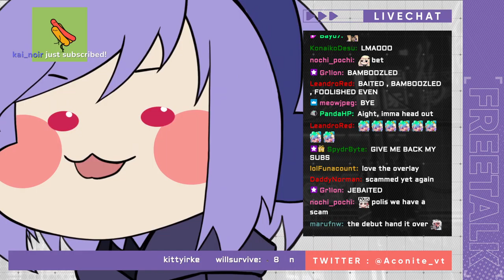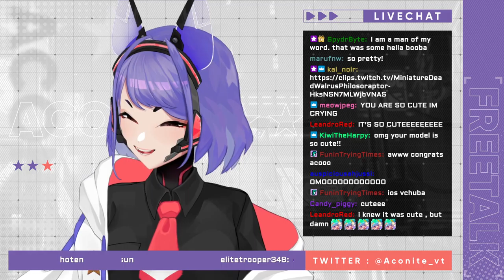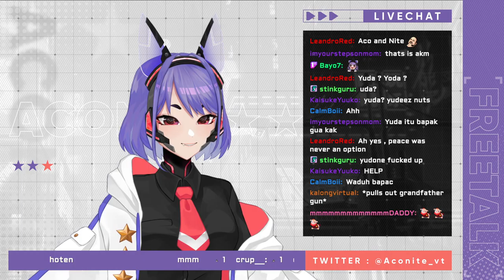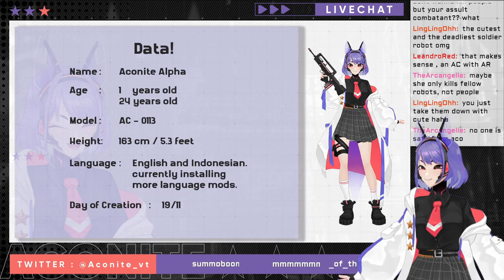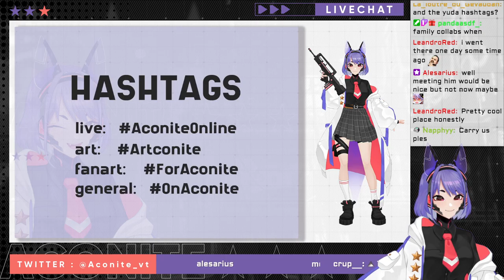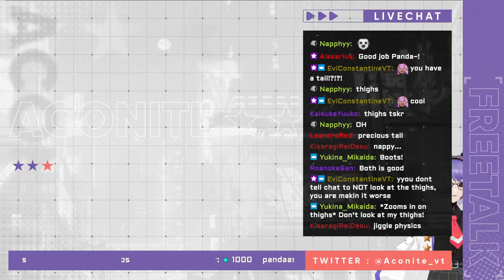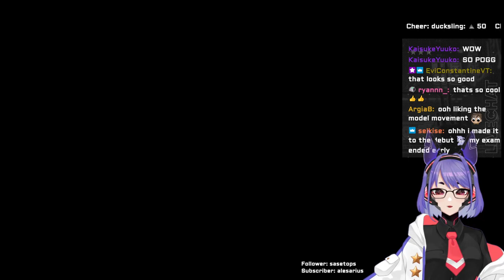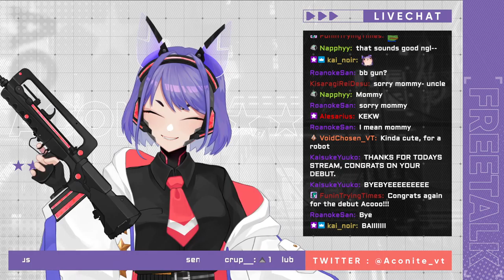Official Debut of Aconite! FULL VERSION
on 1st of april 2022. more streams will happen on twitch and more highlights is going to be posted here :3